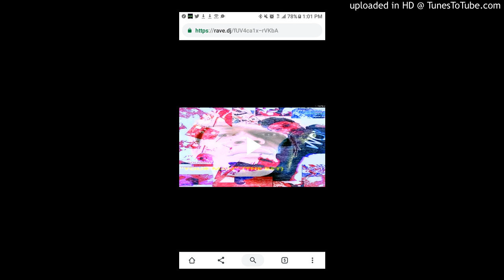U DON'T KNOW-ECHO-CAPELLA